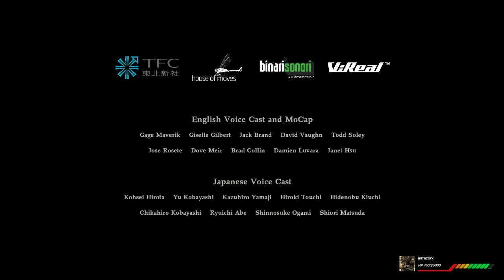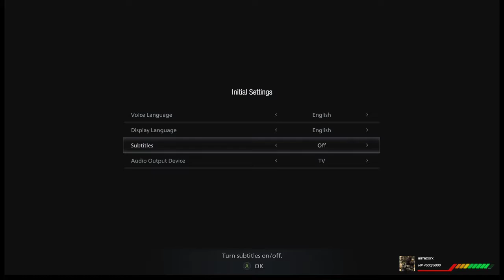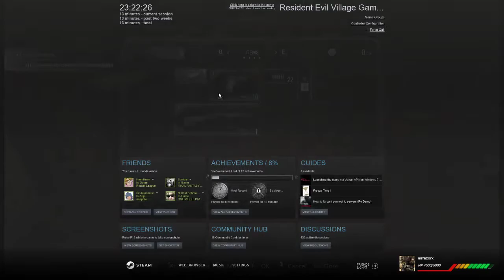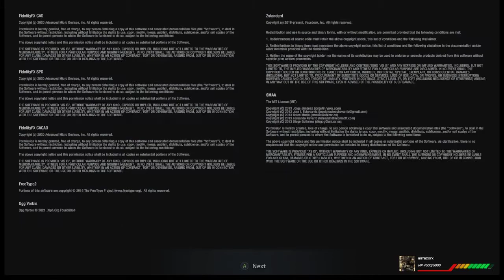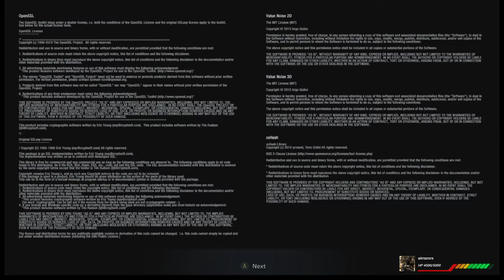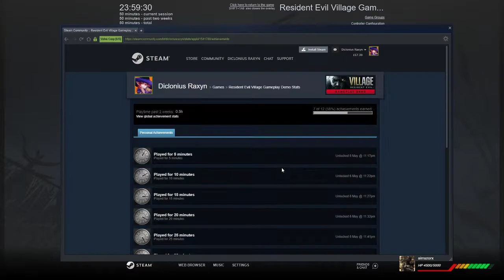[Twitch VOD] Resident Evil 7 (Not a Hero & End of Zoe DLCs)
We've seen Ethan's story, but what about two other stories revealing where Lucas ran off and Zoe's fate after the big decision?